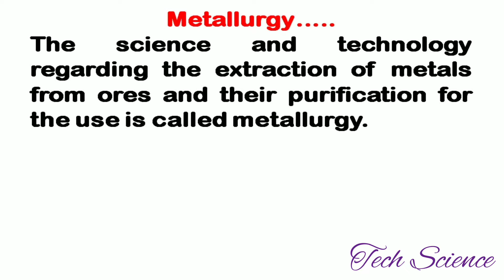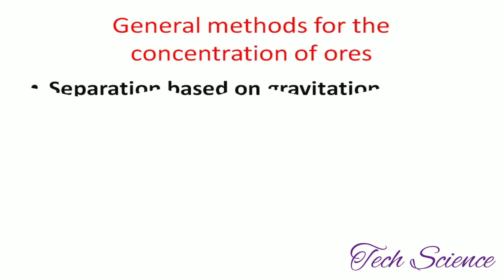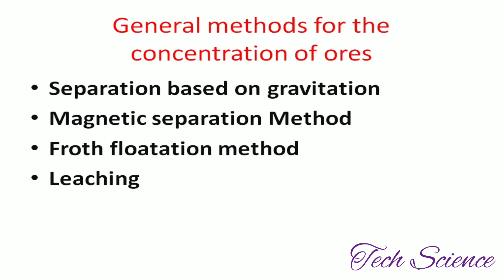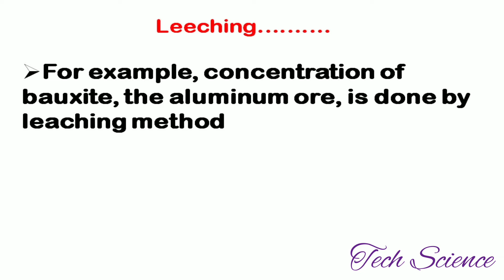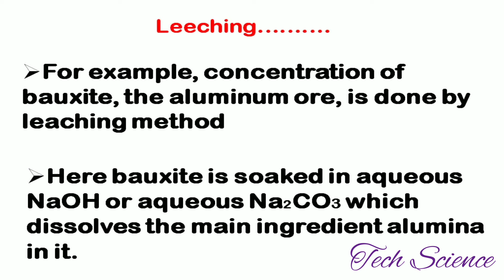Leeching |leeching in chemistry| leeching metallurgy|leeching process|tech Science|leeching class 10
wilfley table method

bayer's process for extraction of aluminium

Hi... This is Tech Science..
The Videos are useful to students.. Who want to clarify their basic concepts of science and technology.
After subscription you got new videos from physics, chemistry and biology.